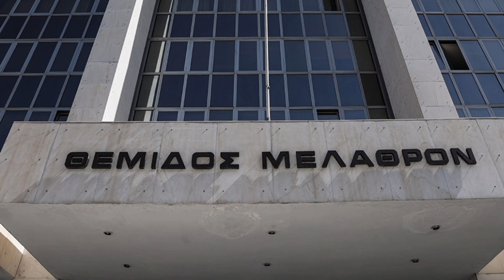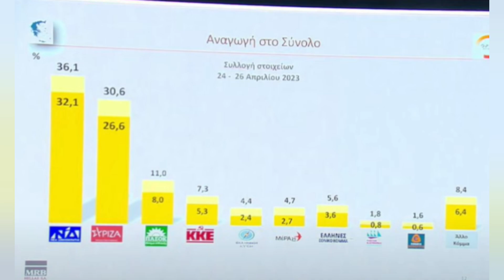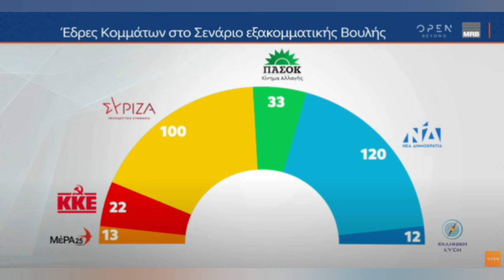Σεισμός!Με επτακομματική μέσα οι" Έλληνες" Ποιόν εκτοπίζουν;;Άνοιξε η ψαλίδα στους "μεγάλους"MRB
Δείτε έδρες και ποσοστά εάν εγένοντο εκλογές σήμερα!